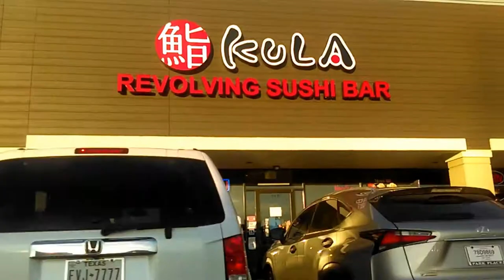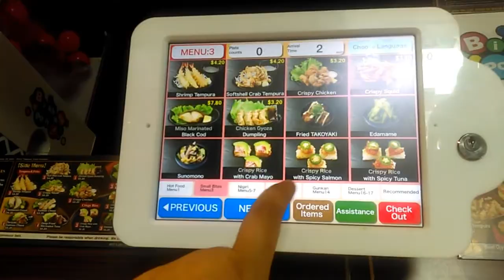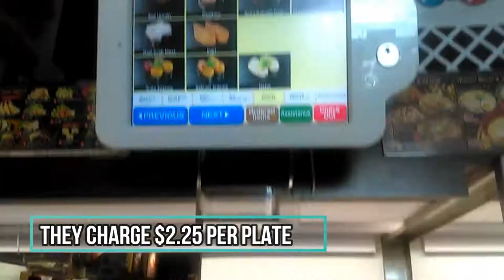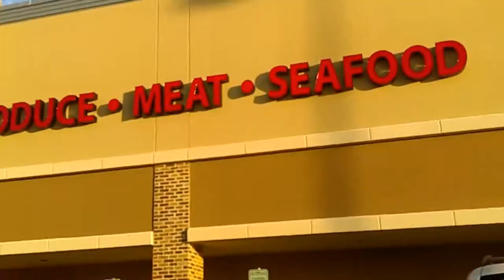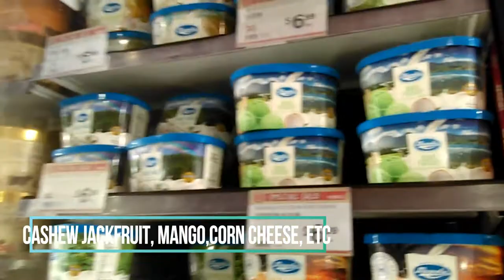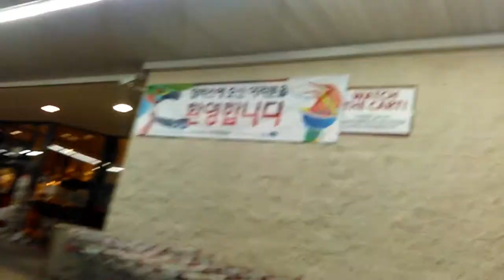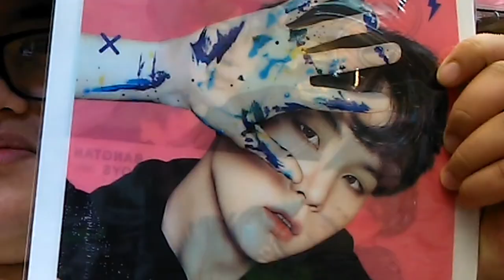CARROLTON KOREATOWN(REVOLVING SUSHI, K-POP & SEA URCHIN) x VLOG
This is Carrolton Town Center, it is in Carrolton,Tx. I don't know why but there's like a bunch of korean restaurants, groceries, stores around here so as avid Korean culture fans we go there maybe once or twice a month for leisure and for buying our groceries.

Check out the places like T-Swirl Japanese Crepe, Kula Revolving Sushi Bar, Mangosix Coffee and Dessert, Kinokuniya Japanese Bookstore, 99 Ranch Market and H-Mart.

 - SHNEN SARMI